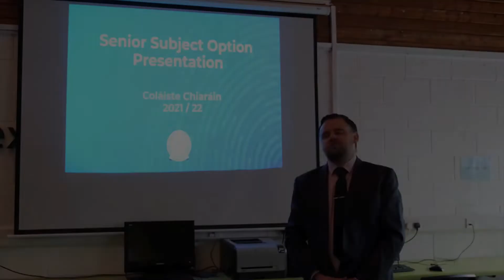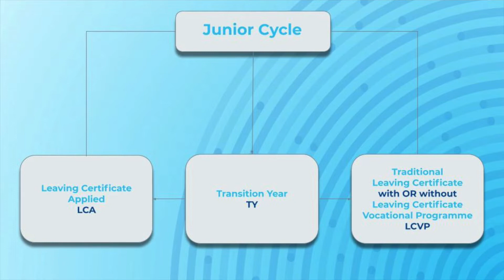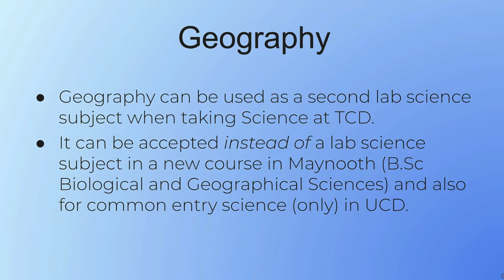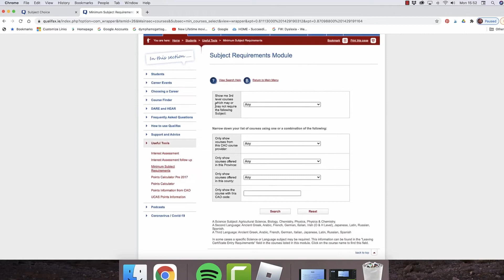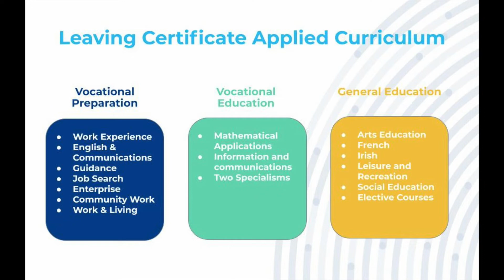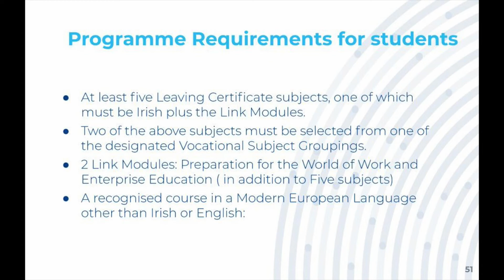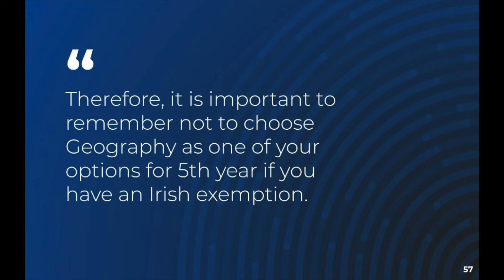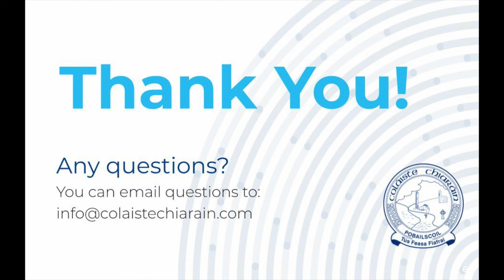Colaiste Chiarain Leaving Certificate Options 2022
This video gives an overview of the Leaving Certificate Options available in our school in 2022.